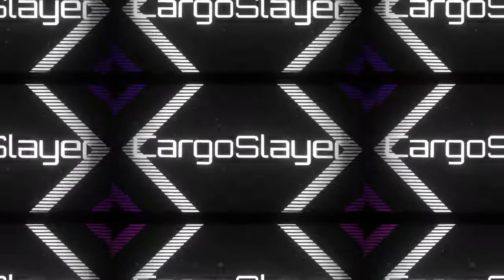THIS GAME! | FIFA 20 | Ft: Hetrics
-5 LIKES and Hetrics and I will make a Fifa series ig